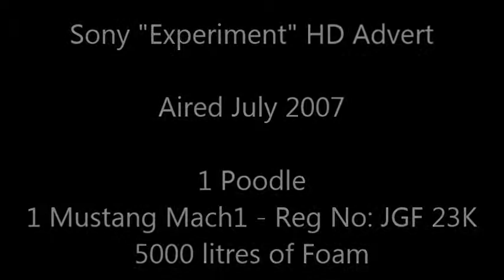Sony Experiment Ad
Sony's "Experiment" High Definition advert featuring a Ford Mach1 Mustang Reg Number JGF 23K. First Aired July 2007.